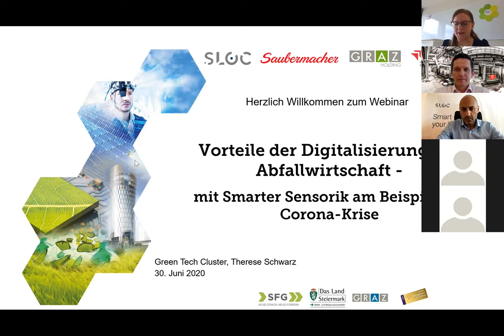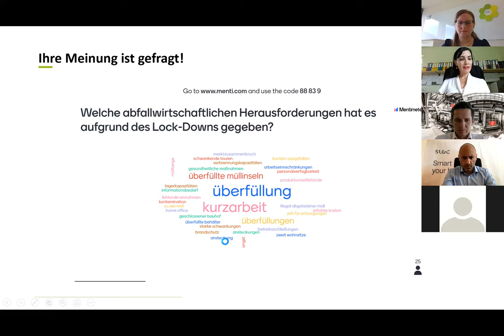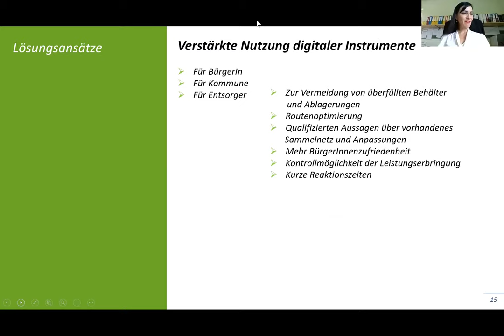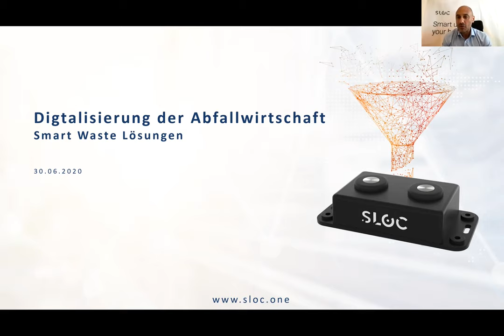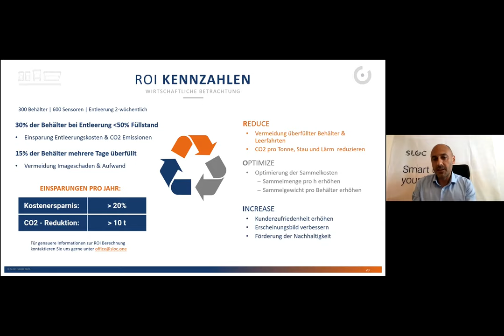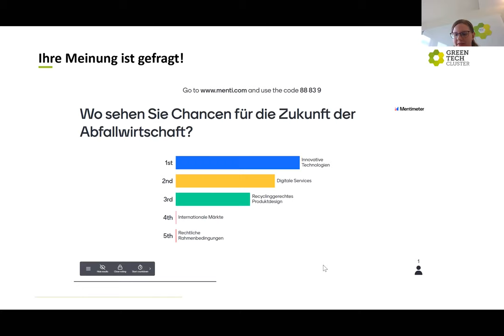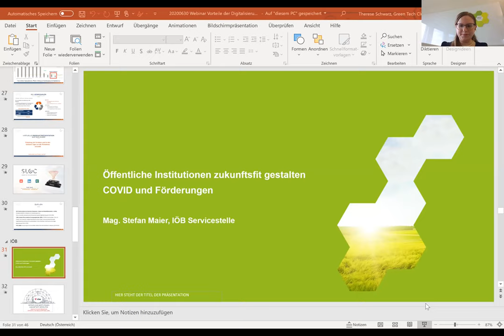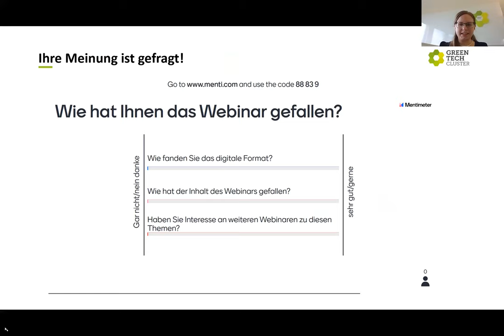Webinar: Digitalisierung der Abfallwirtschaft mit smarter Sensorik am Beispiel der Corona-Krise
Die Digitalisierung wird als spannendes Entwicklungsfeld in der Wirtschaft gesehen, insbesondere in der Corona-Krise konnten digitale Anwendungen einen Aufschwung verzeichnen. Besonders die Abfallwirtschaft als systemrelevanter Bereich kann durch smarte Anwendungen neue Datengrundlagen schaffen, um weitere Optimierungspotentiale zu eröffnen.